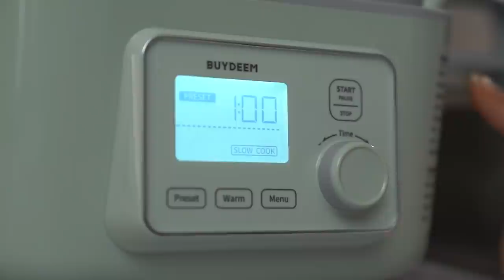What I Eat In A Day | Realistic Meals I Wish I Always Knew!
In today's what I eat in a day video, I decided to share some quick & easy vegan recipes that I typically eat on most days as a vegan! These vegan recipes are fast and delicious!

(Valid until May 29th, 2022)

Canadian customers can get it on amazon.ca